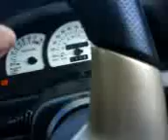c20 xe acceleration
1.3 tonnes of cav going from 0 to 100 mph